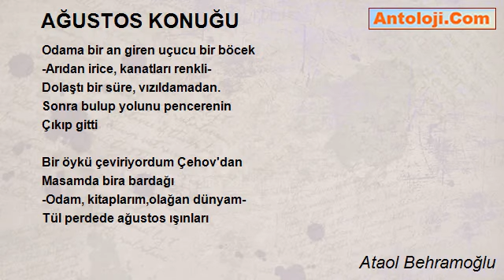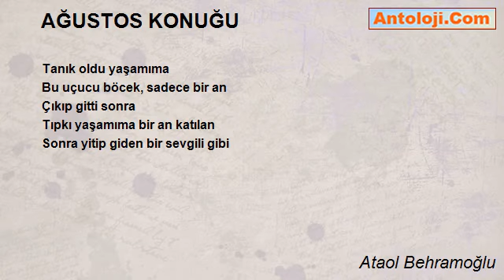AĞUSTOS KONUĞU - Ataol Behramoğlu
AĞUSTOS KONUĞU

Odama bir an giren uçucu bir böcek
-Arıdan irice, kanatları renkli-
Dolaştı bir süre, vızıldamadan.
Sonra bulup yolunu pencerenin
Çıkıp gitti

Bir öykü çeviriyordum Çehov'dan
Masamda bira bardağı
-Odam, kitaplarım,olağan dünyam-
Tül perdede ağustos ışınları

Tanık oldu yaşamıma
Bu uçucu böcek, sadece bir an
Çıkıp gitti sonra
Tıpkı yaşamıma bir an katılan
Sonra yitip giden bir sevgili gibi

Ataol Behramoğlu